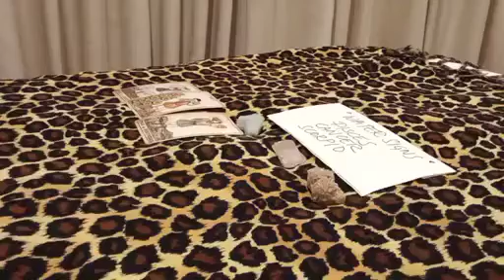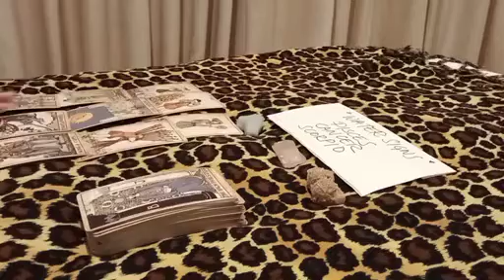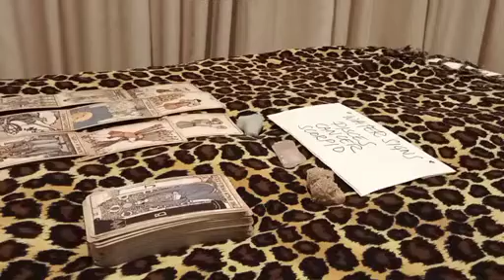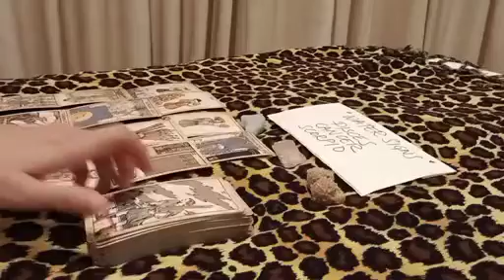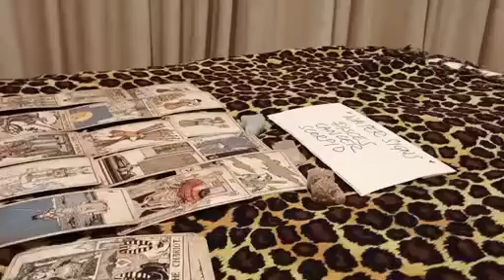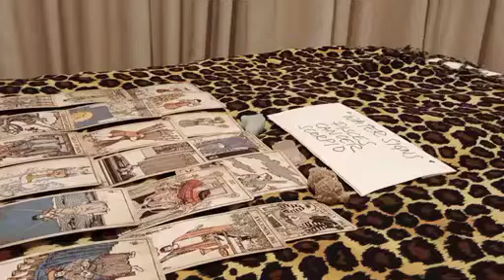PISCES 👄 THEY'VE BEEN TELLING PEOPLE ABOUT U LATELY....🗯 NOVEMBER 2022 LOVE MONEY TAROT GUIDE